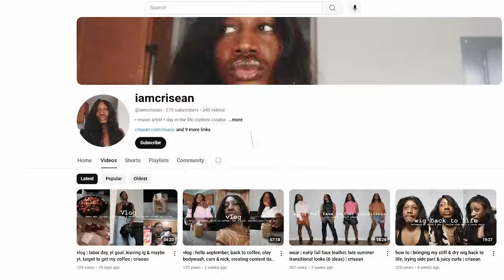WYATT ! 209: CRISEAN--Androgynous Vlogger Is Shakin’ Up YouTube! Bigly.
The WYATT! podcast dives deep into timely and critical issues impacting Gay/SGL (Same-Gender-Loving) men with a diverse set of LGBTQ movers, shakers, and change agents. It is absorbing, informative, provocative, and sprinkled with sly, spicy (and sometimes a wee bit) scandalous humor! The fast-growing podcast airs on YouTube and Spotify.
     This episode of WYATT! shines the spotlight on Crisean, the singer/songwriter, producer, and lifestyle content creator! This innovative and intriguing talent gives us the full monty of how their YouTube channel is making an impact within the LGBTQ community-- particularly with androgynous individuals.
Crisean states, “I have a unique approach to everyday lifestyle go-to’s. I ask, “What compels you to open up like that? Is it simply to titillate or amuse--or is there some more profound, substantial purpose?”  As Mr. Spock of the original Star Trek would say, his answer is, “Fascinating! Simply fascinating.”
     Soon, we travel down “The Corridors of Time” to uncover the vlogger’s backstory. His coming-out process proves to be rather striking and humorous!
     Crisean speaks on the perceptions and reactions of both LGBTQ+ and hetero persons to his androgynous--and how it has affected him. “Being my authentic self—that is, openly gay—frees me to be more creative. It truly is an emotional and psychological drain and burden hiding who you really are,” he confesses. “It was such a vindication that I could actually be the artist I always knew I could be. I believe that I have a duty to be visible. Concealing things just won’t work.”
     After chatting about his music, we delve into his bold and audacious work as a lifestyle content creator. He then shares some of his recent content.
     Next, Crisean discusses his plans for his channel and its impact thus far on the LGBTQ+ community--particularly on androgynous individuals. This is one helluva eclectic, engrossing installment of WYATT!
     Now, always remember: WYATT! is ab-so-lute-ly "Eargasm Fo' Tha Grown Folks!"